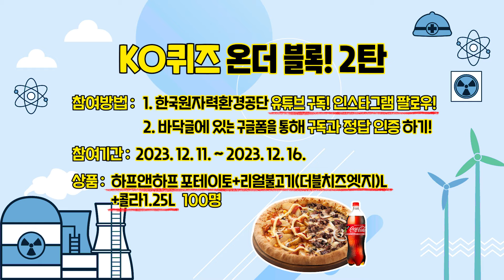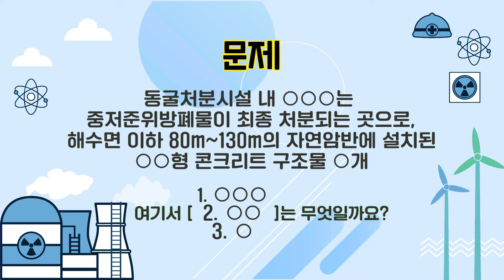[EVENT] 한국원자력환경공단 KO퀴즈 온더 블록! 2탄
[코라가 쏜다!]
이벤트 당첨 피자 세트가 무려... 100명?? 실화?!!

코라드 유튜브 퀴즈 이벤트!
영상 시청하고 정답 맞추고!🎉🎉
경품 받아가자~!❤🥰🎁

참여기간: ’23.12.11(월) ~ 12.16(토)
참여방법:
* 유튜브 퀴즈 이벤트 확인 후
2. 퀴즈영상과 정답 영상 시청(필수!)
3. 구글폼에 구독 인증 & 퀴즈 정답 입력 후 제출하기!
ㆍ정답 영상 확인 :
 - 중ㆍ저준위 방폐물 처분과정 직접 보았습니다!

* 3개 모두 충족시 참여 가능